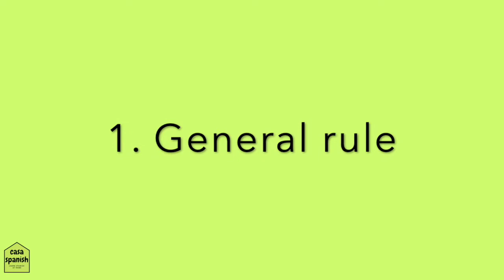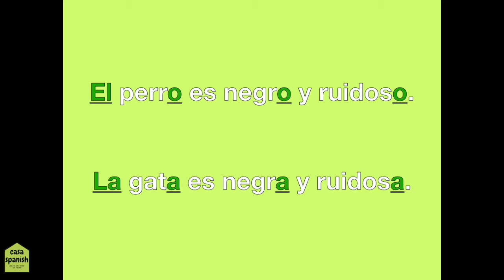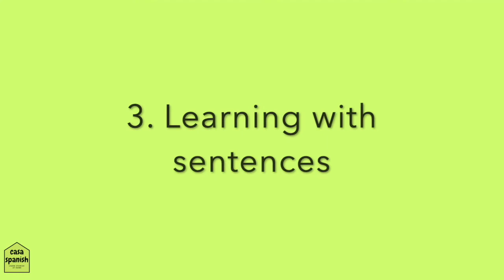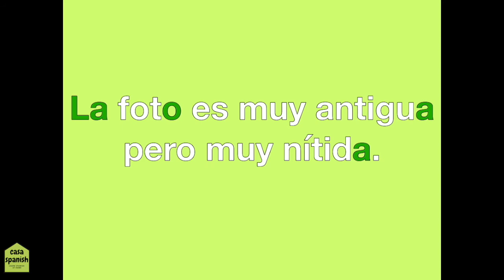Stop saying "El Problemo". Common gender mistakes in Spanish and advice to stop confusing them.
Gender for certain words is sometimes tricky in Spanish. Let's study some of them.

Want to learn more? Join a free live lesson with one of our teacher, and get some real Spanish conversation practise

Every Casa Spanish lesson is live, and you alway get to speak!